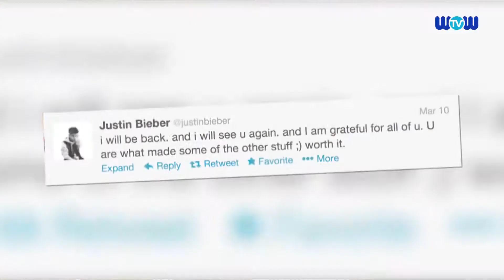Justin Bieber Promises to Return to the UK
Despite his difficult week, Justin Bieber has promised fans that he will return to the UK.